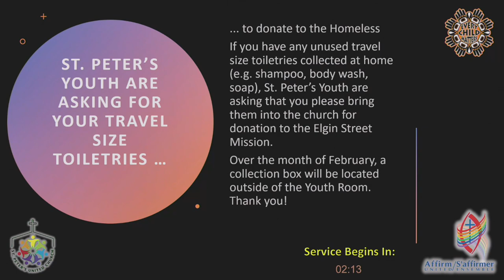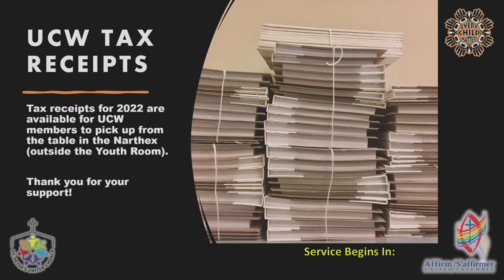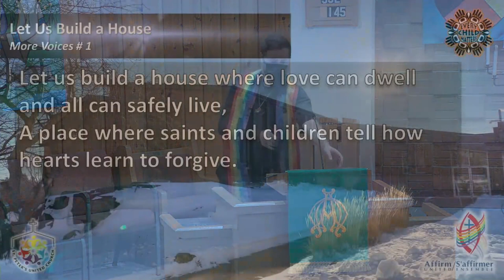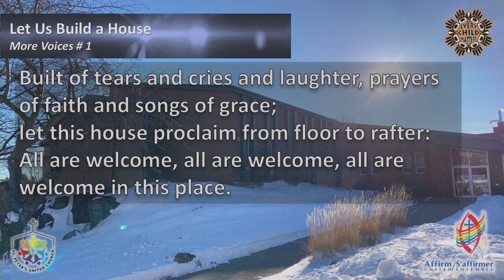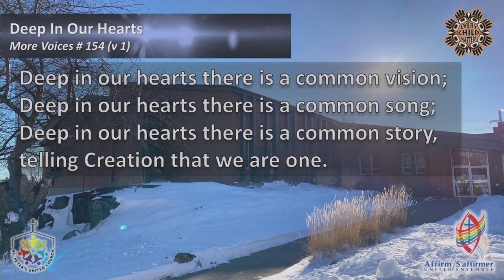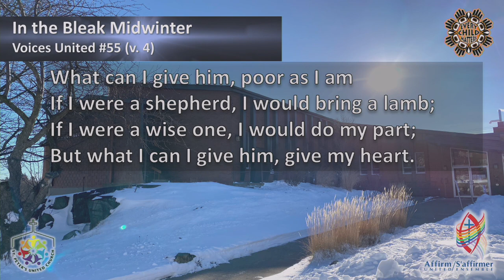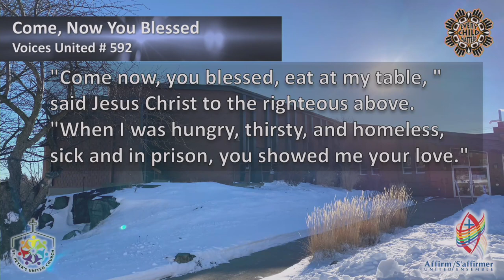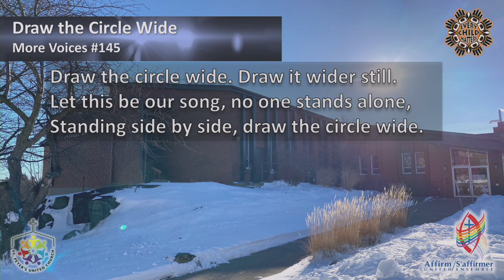St. Peter's Sunday Service - Feb 5, 2023